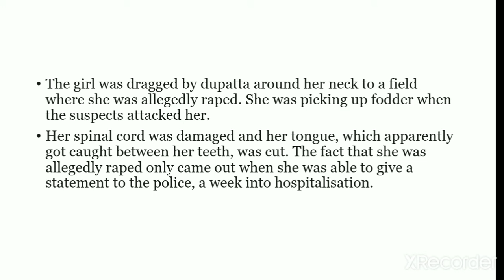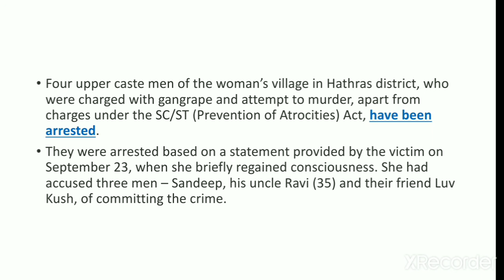Hathras gang rape survivor who was battling for life in Delhi hospital dies| Hathras gang rape case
Study with Ankita
Hathras gang rape survivor who was battling for life in Delhi hospital dies
Hathras gang rape case and murder